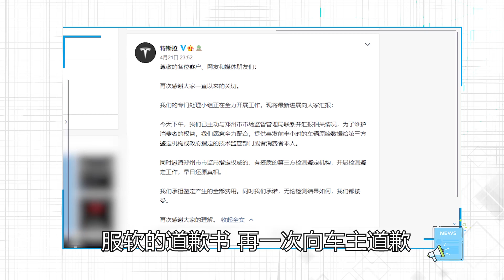司马南 | 特斯拉最新进展：马斯克出面口气更果断